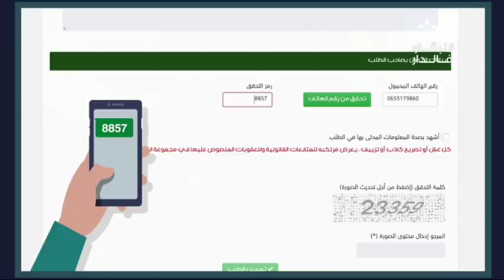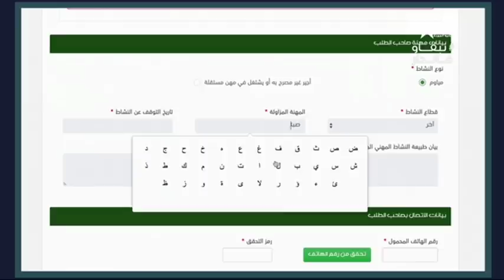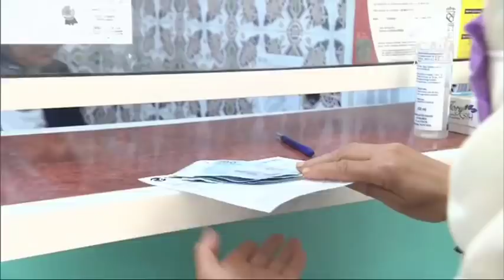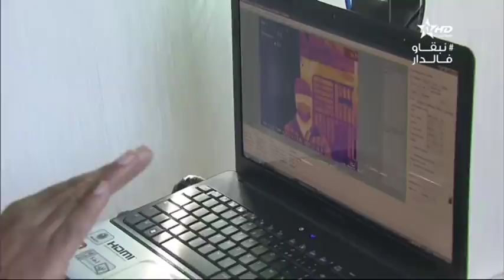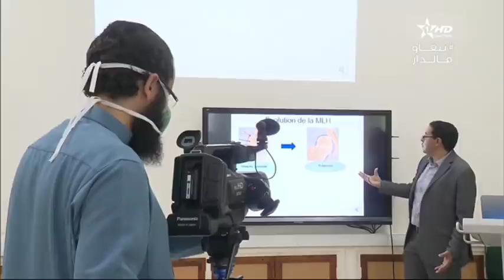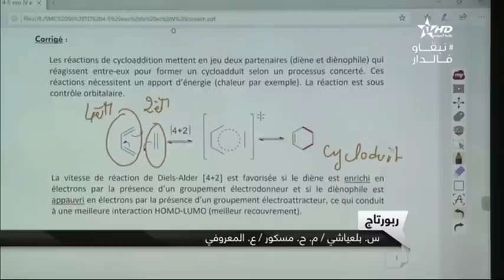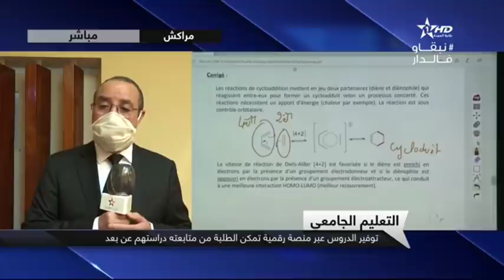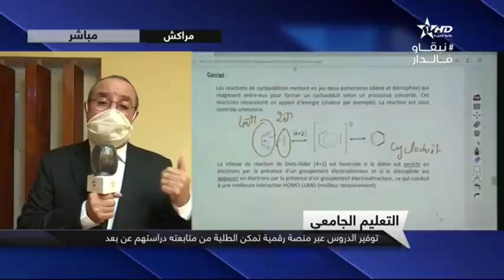النشرة الإستثنائية الأولى فيروس كورونا 11/04/2020